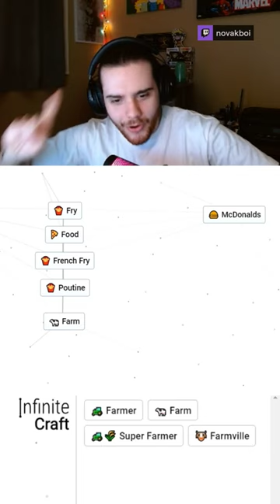McDonalds + kid makes what??